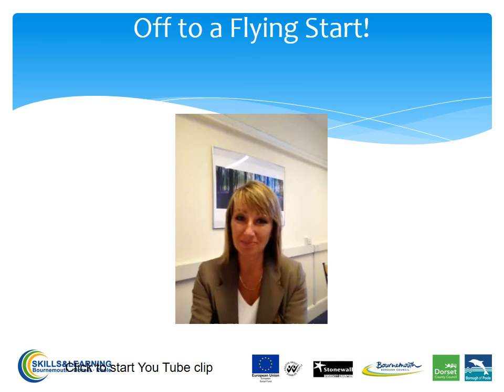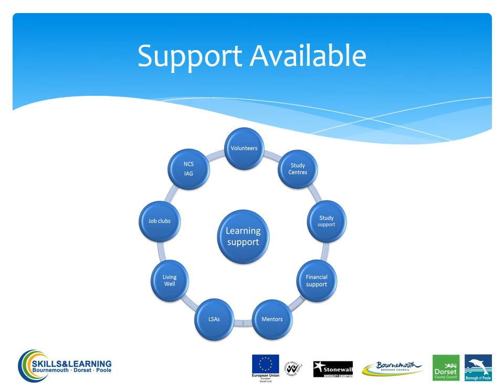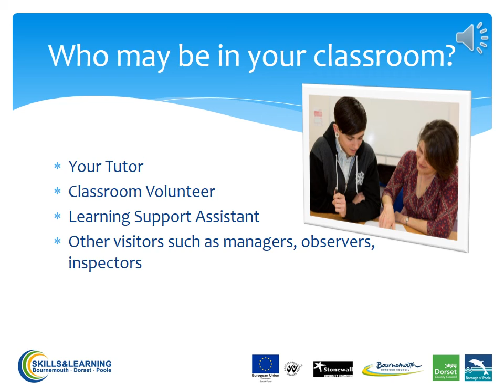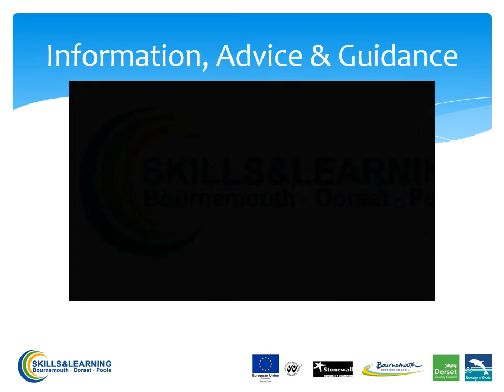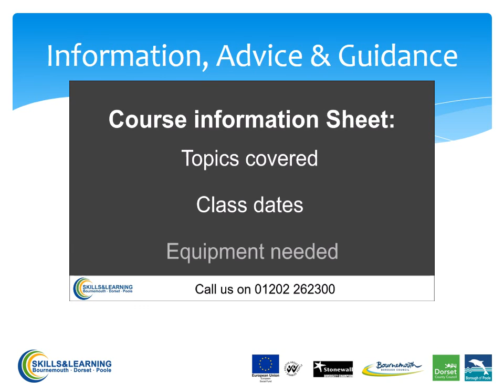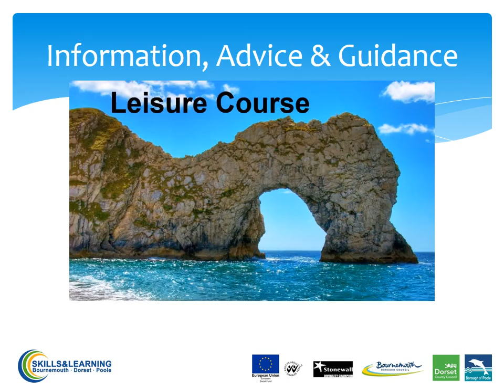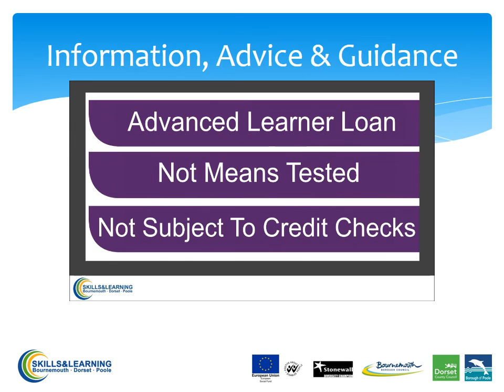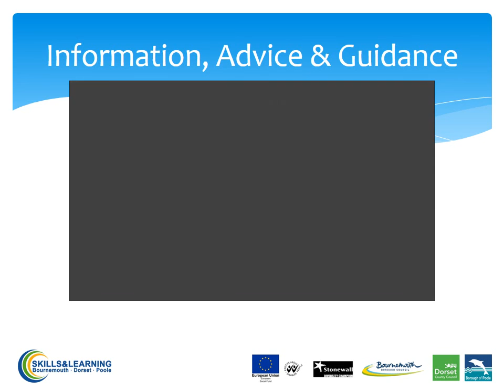Learner Induction PowerPoint Video